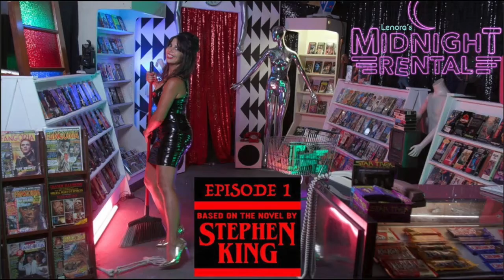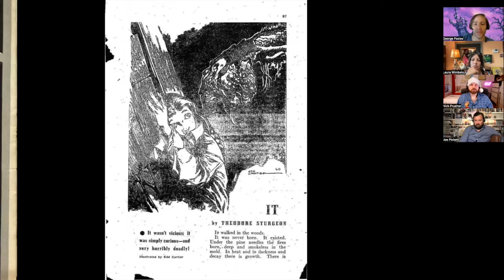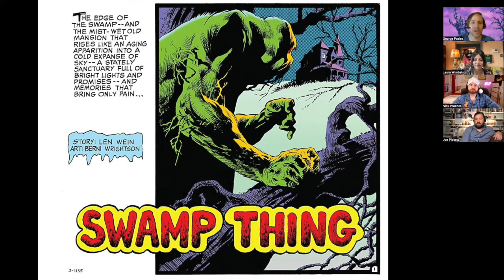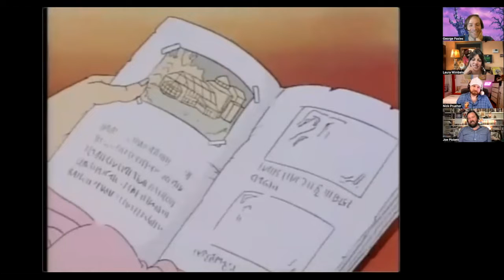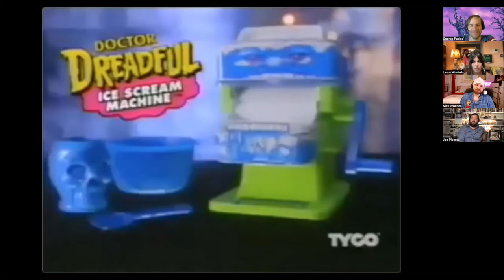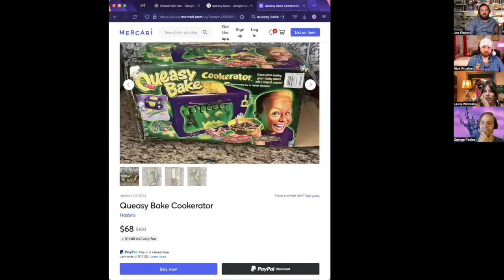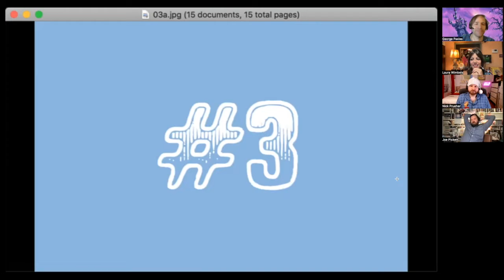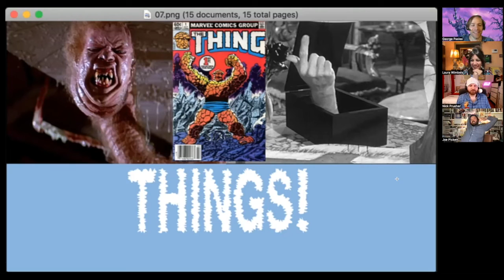Shaturday Morning Cartoons - Swamp Thing with Laura Wimbels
Special guest star Laura Wimbels of Lenora’s Midnight Rental and The Big Bad B-Movie Show joins the Shaturday Boys to make incisive observations about the 1991 Swamp Thing cartoon. If you thought you’d seen it all, well, you’re going to see it again as the world’s best plant guy battles evil to save the environment. Or his friends. Or both. See astonishing asses, squirting projectiles, and vintage commercials for the weirdest toys. Spoiler Alert: Swamp Thing…he is AMAZING.